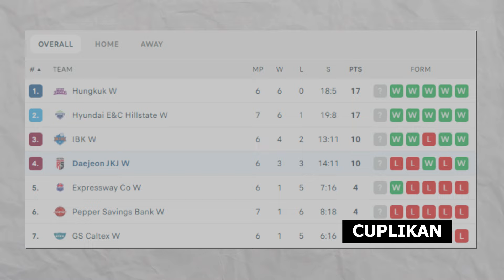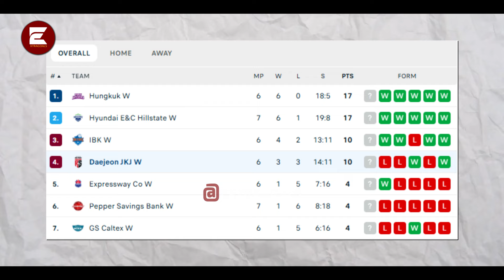"Atmosfer Menakjubkan" Mega Gak berhenti Buat stadion Gempa Penuh kekaguman Melebihi pd KYK Sendiri